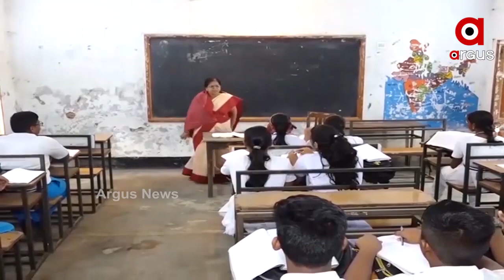କାହିଁକି ସରକାରୀ ସ୍କୁଲ ମୁହଁ ଫେରାଇ ନେଉଛନ୍ତି ଛାତ୍ରଛାତ୍ରୀ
ରାଜ୍ୟରେ ବନ୍ଦ ହେବାକୁ ଯାଉଛି  ପ୍ରାଥମିକ ଓ ଉଚ୍ଚ ପ୍ରାଥମିକ ବିଦ୍ୟାଳୟ । କମ ପିଲା ହେବା କାରଣରୁ ମିଶ୍ରଣ ନାଁରେ ସ୍କୁଲ ବନ୍ଦ କରିବେ ସରକାର । ସରକାରଙ୍କ ଏହି ନିଷ୍ପତ୍ତି ପରେ ରାଜ୍ୟରେ ତେଜିବାରେ ଲାଗିଲାଣି ବିରୋଧର ସ୍ୱର...